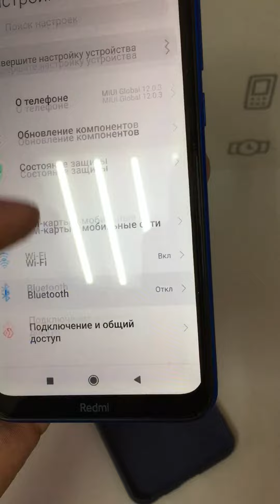11 октября 2021 г.